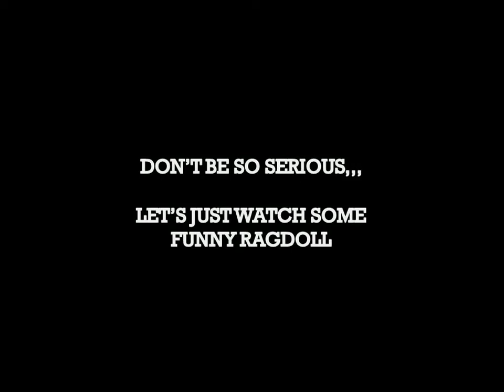Funny Ragdolls Counter Strike Source mod GTAIV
Time for ragdolls!
I love ragdolls physics in any game.
This video inspired by some ragdolls gameplay especially GTAIV and GTAV

credits :
Counter Strike Source - Valve
GTA IV - Rockstar games

mod used:
1. Nico bellic skin (original model by rockstar) - edited by css modder (s-low for Convert/Compile and xplor3r for Recompile/Render/Screens)
2. Map css (de_vast) by DarkMortar
3. GTA IV aim config by popovlines (still needs improvement)
4. manual slowmo config edited by popovlines
5. no hud v2 for css by One
6. Kinda Realistic Action combat Ragdoll by Nexerade (for hostages bot)
7. meatdolls ragdoll by Nexerade (for Terrorist Nico)

Note :
I'm not trying to show any possible life scenarios by uploading this video.  t simply shows multiple ragdoll physics/mods in game.